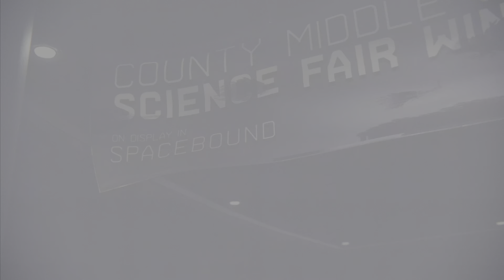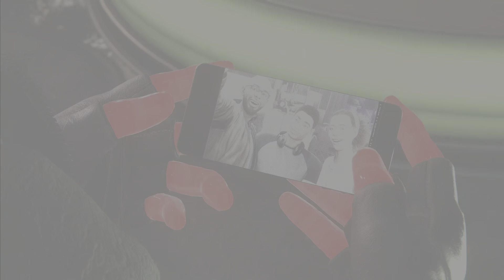スパイダーマン マイルズモラレス 博物館デート！ 科学者と化したマイルズ！ Marvel's Spider-Man: Miles Morales